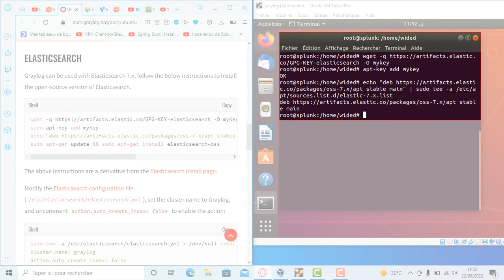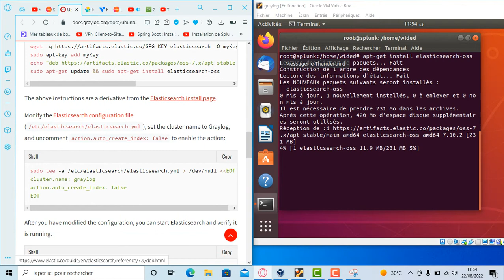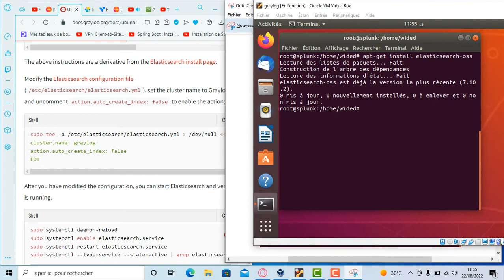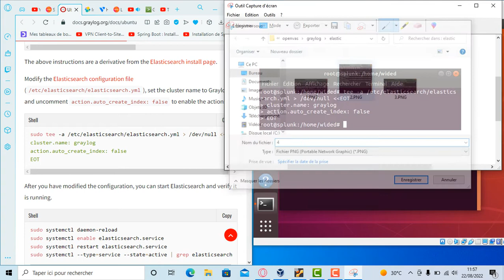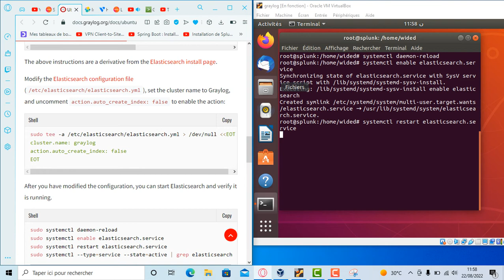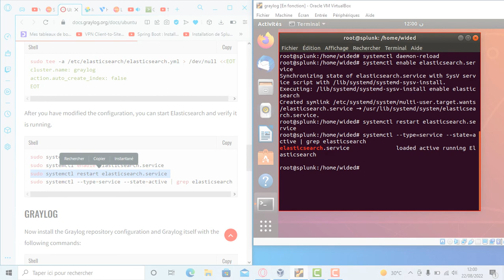Graylog 3: Elasticsearch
ELASTICSEARCH
Graylog can be used with Elasticsearch 7.x; follow the below instructions to install the open-source version of Elasticsearch.